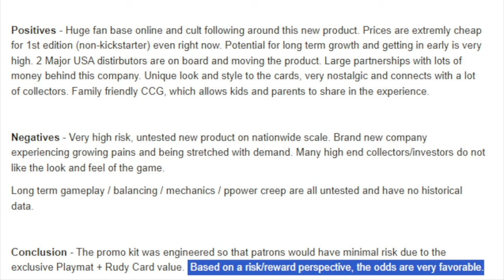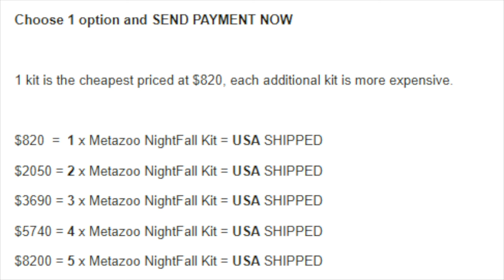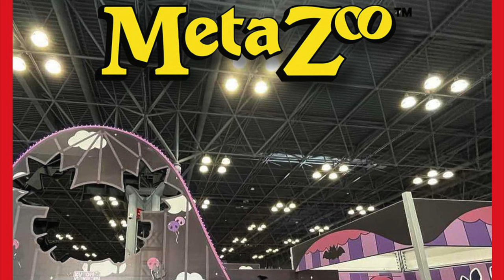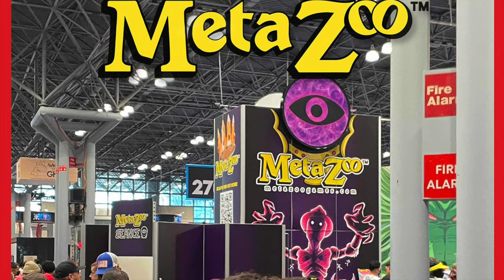Alpha Investments was a LARGE Part of MetaZoo Failure & Shutdown